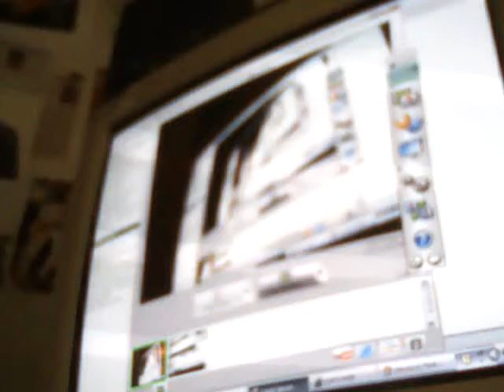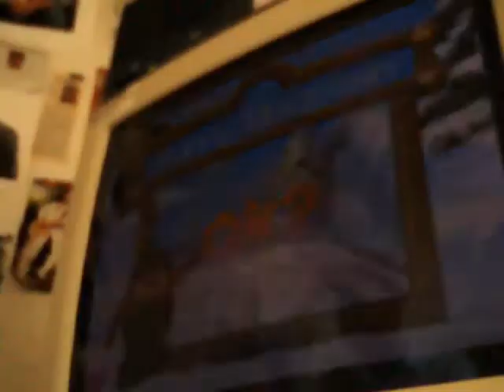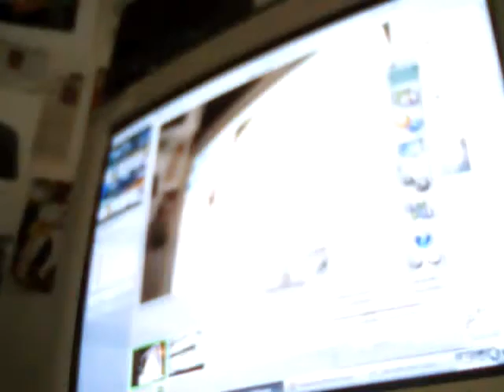Snowboard Kids 2 N64.wmv